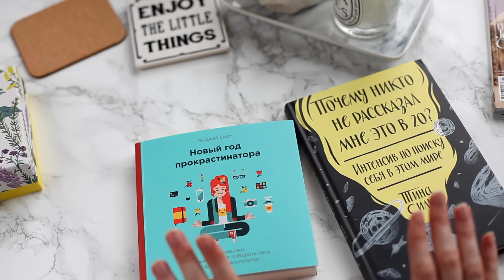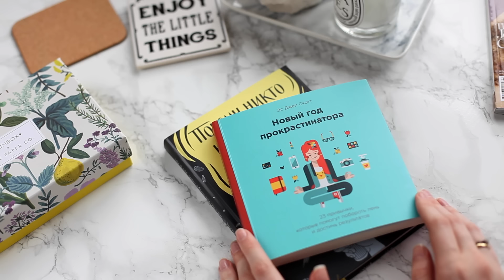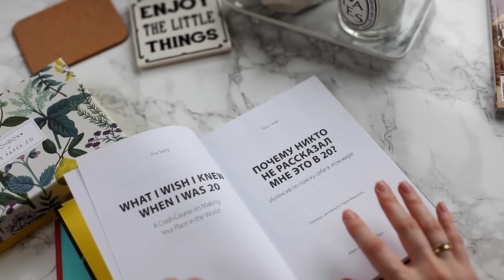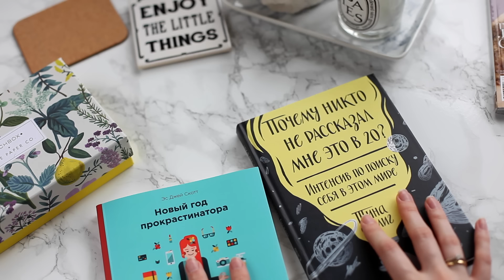BEAUTY - завтрак | Банановый КЕКС, КНИГИ и МНОГО КОСМЕТИКИ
При покупке 3 продуктов из любого образа Зары Ларссон, представленных на действует промо-код со скидкой 20%. На каждый образ свой промо-код.